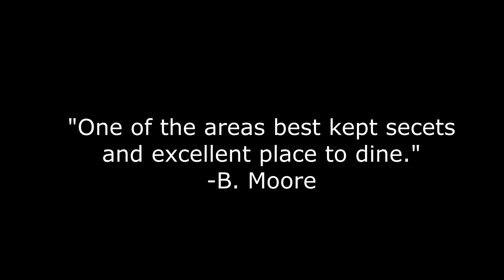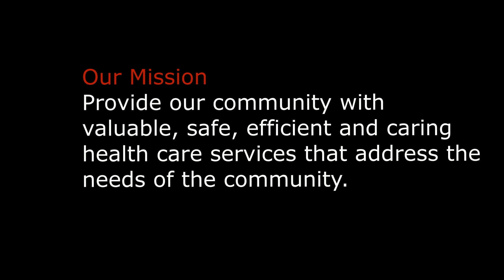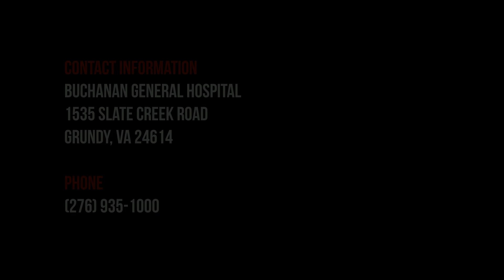Episode 2.12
Final Week Recap

DID YOU KNOW- First televised football game and what do you call the shape of a football?

DID YOU KNOW - Austin "Bobcat" Boyd touchdown story

BELLACINO'S PLAYER OF THE WEEK - Hurley Athletes

STUMP THE CRIG - Mance Cream, Shingles and tight T-Shirts

IGA TOP 5 - Final top 5 rankings for the regular season, Did Union make it into Criggers top 5?

PLAYOFF EDITION PIGSKIN PICKS